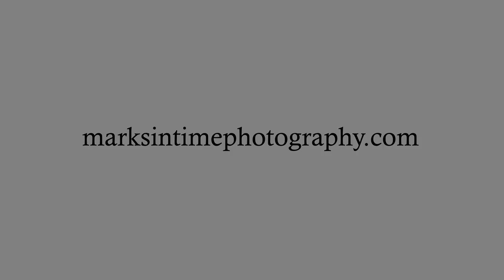890 Maple St Independence Oregon